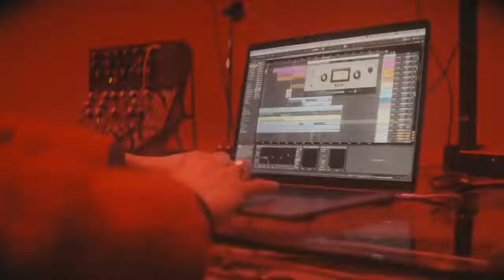메르세데스 벤츠 The new CLS 광고 1분 33초